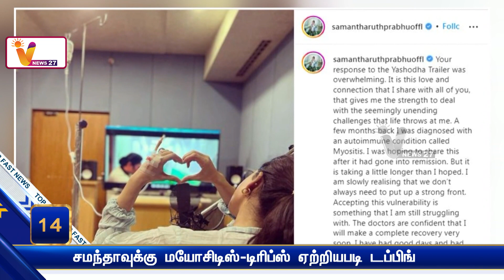சமந்தாவுக்கு மயோசிடிஸ்-டிரிப்ஸ் ஏற்றியபடி டப்பிங் | Samantha | Myositis | Instagram | Cinema Update